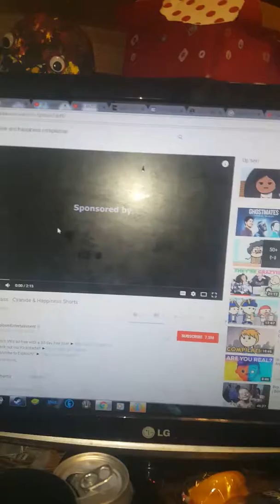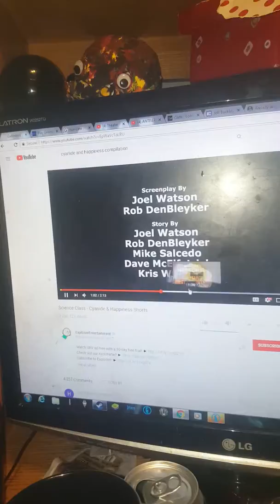Cyanide and happiness shirts Science Class reaction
My first reaction video tell me what you think of it in the coent section